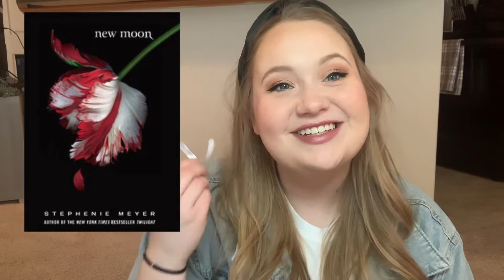KISS, MARRY, UNREAD | 2020 READS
Amazon Wish List